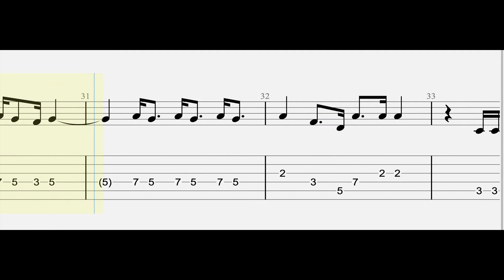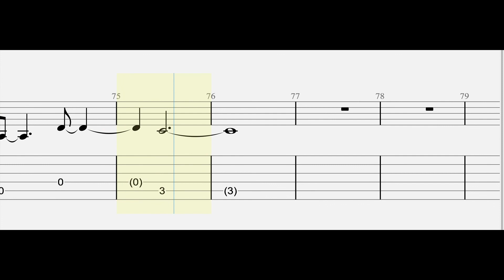Ariana Grande - 34+35 (Guitar Tutorial) Tabs With Sheets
"Ariana Grande - 34 35" (Guitar Tabs Tutorial) With Sheets

► All Songs Piano Tutorial From "Ariana Grande" "positions" Click Here" ArianaGrandepositionsAllSongsPianobyMHD ► SHEETS